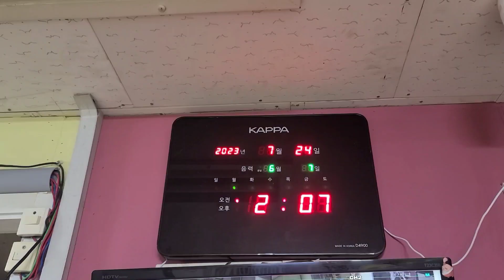폭우속에 엄마 잃은 아기고양이 구조 뼈만 남았네요 ㅜㅜ(옥설이)